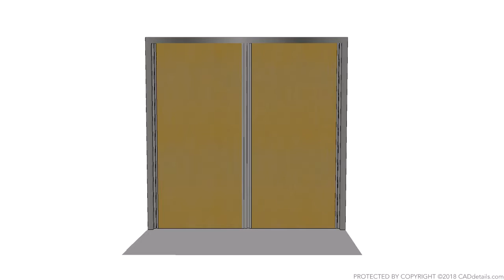Double Egress 90 Standard Panic Door 3D Model by CADdetails.com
Designing in 3D on CADdetails.com
We've made it easy for designers to access high quality 3D models for all product types with easy, one-click file downloads and orbit capabilities within our new gallery of 3D content. for more hiqh-quality 3D content.

Featured Product:
DE-90P- Double Egress 90 Standard Panic Door by Total Door Systems